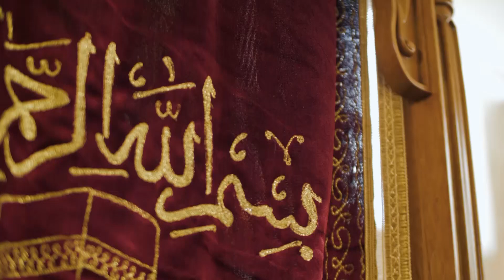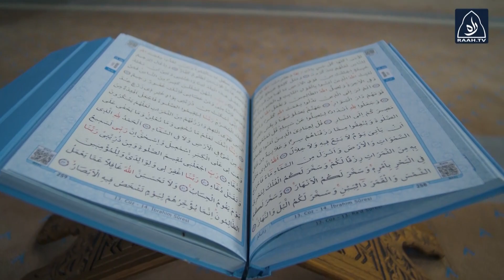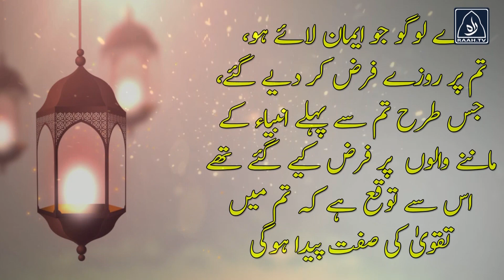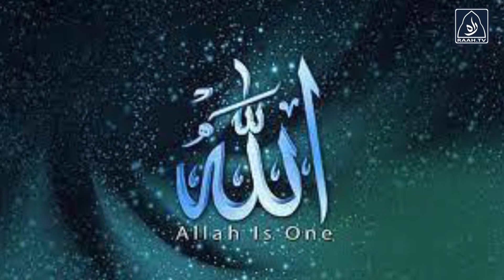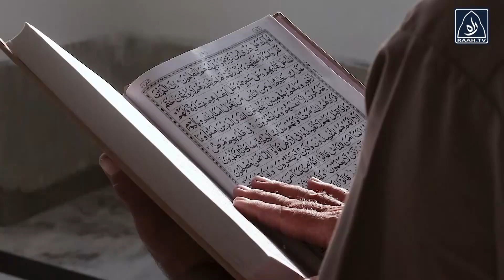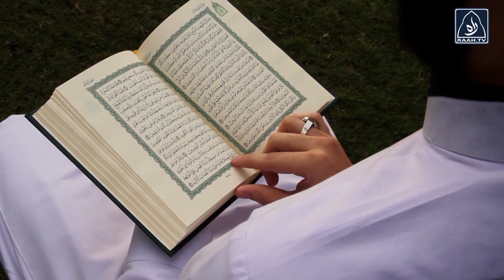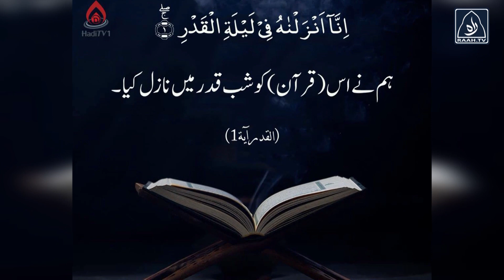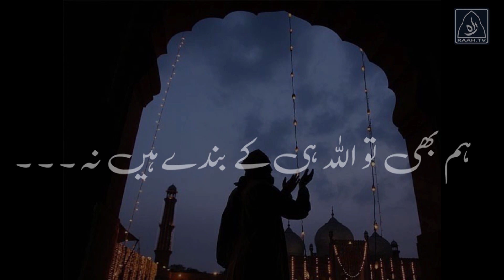Welcome Ramadan 2023 | Raah TV | Urdu | Islam | Muslims | Ramadhan | Fasting | Sawm | Siyam | Ramzan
Welcome Ramadan 2023 | Raah TV | Urdu